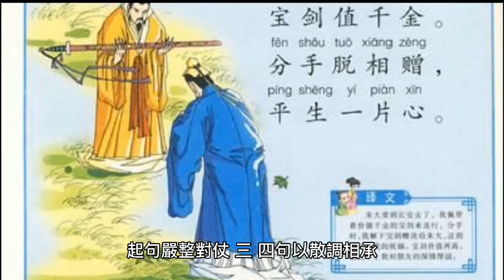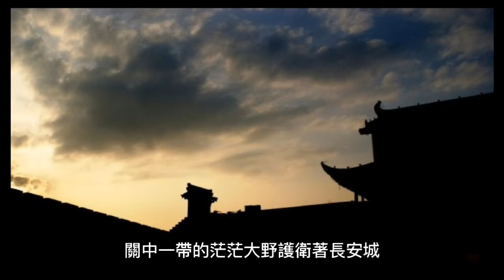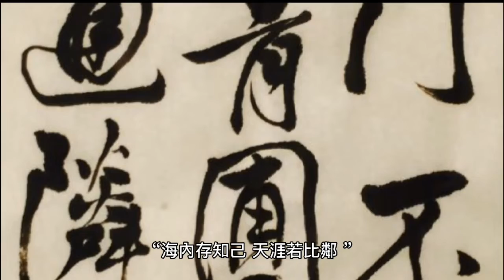海內存知己，天涯若比鄰。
城闕輔三秦，風煙望五津。與君離別意，同是宦游人。海內存知己，天涯若比鄰。無為在歧路，兒女共沾巾。